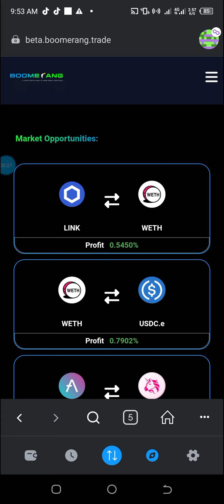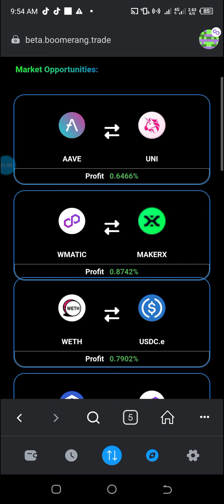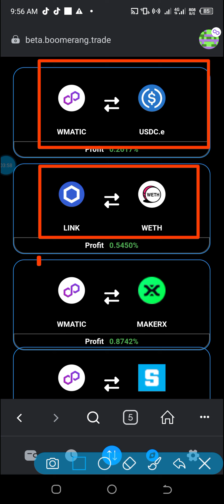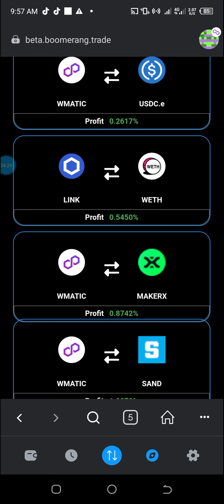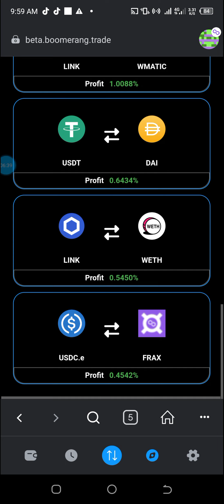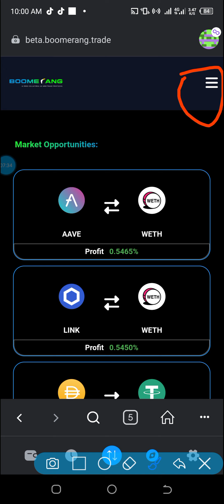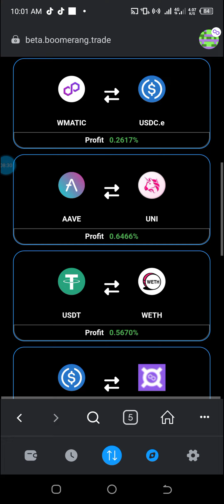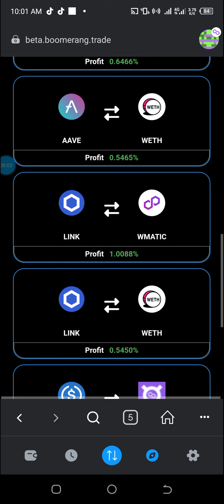WAAS boomerang arbitrage update: Launch date, full flash loans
Discover the Future of Crypto Trading with Boomerang Arbitrage!

Those who are just joining should use this link to position themselves

Registration link

GENERAL TELEGRAM

Unleash the power of cutting-edge technology and dive into the exciting world of cryptocurrency trading with Boomerang Arbitrage, the first real crypto arbitrage trading platform powered by flash loans from liquidity pools in the DeFi space! 🔥

💰 Forget about risking your own hard-earned money! With Boomerang Arbitrage, you can tap into the immense potential of flash loans to trade without using your own capital. Simply secure a license and access substantial uncollateralized loans to amplify your trading potential like never before. 💰

✅ But that's not all! Boomerang Arbitrage isn't just for seasoned traders. It's designed to be accessible to everyone, whether you're an experienced trader or a total newcomer to the world of cryptocurrencies. 🤝

🔓 Unlock your financial freedom and embark on a journey of profit-making possibilities! Boomerang Arbitrage provides a user-friendly platform where you can effortlessly engage in crypto trading or even expand your technical knowledge with comprehensive resources and educational materials. 📚

🌐 Powered by the robust BTC20 blockchain, Boomerang Arbitrage ensures secure and reliable transactions, guaranteeing that your assets are protected at all times. Your safety is our highest priority! 🔒

Use this link to create an account now